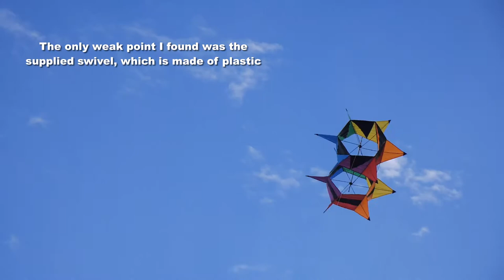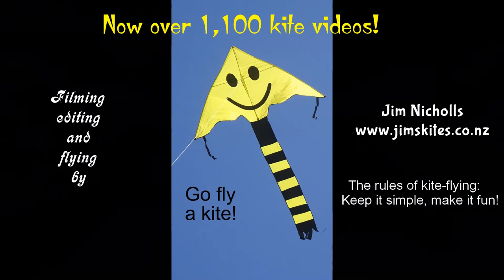SpinBox kite from WindNSun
My 1,188th kite video.  There's not been much flying recently due to bad weather, but here's an item that I videoed earlier.  This is another good, inexpensive kite from WindNSun, who, together with X-Kites , are part of the BrainStorm Products group.